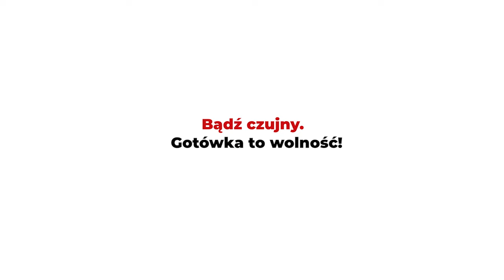Czy masz świadomość? (Nr 213) – Miloszewic i Handke sprawiedliwość dla Serbii, kompromitacja…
Z Pawłem Mościckim, pisarzem i filozofem, rozmawia Rafał Górski, redaktor naczelny Tygodnika Spraw Obywatlskich.

Zróbmy więc tak: wysłuchajmy się nawzajem zamiast obszczekiwać się i porykiwać się z wrogich obozów. (…) Przestańmy porównywać Slobodana Miloszewicia z Hitlerem. Przestańmy widzieć w nim i jego żonie Mirze Markovic Makbeta i jego lady albo snuć paralele między tą parą a dyktatorem Ceausescu i jego żoną Elena. I nie używajmy już nazwy „obozów koncentracyjnych” w odniesieniu do obozów utworzonych podczas wojny secesyjnej w Jugosławii.
Peter Handke (laureat Nagrody Nobla), „Próba odpowiedzi”

Gdyby nie było protokołów i ustaleń obdukcyjnych fińskich, białoruskich i jugosłowiańskich lekarzy, to ci trzej obciążający świadkowie zdołaliby wybrnąć ze swoich kłamstw. W istocie oskarżenie musiało uznać te ustalenia obdukcyjne. Całkiem świadomie przyjęło ono te fałszywe zeznania i wykorzystało je w postępowaniu dowodowym. O co tu więc właściwie chodzi? Najwyraźniej o rozpaczliwą próbę, aby dowieść na sali sądowej masakry w Raczaku jako rzeczywistego wydarzenia i obciążyć nim Miloszewicia, nawet jeżeli nie ma się do tego właściwych świadków. A właściwych świadków nie ma się z pewnością dlatego, że nie było żadnej masakry w Raczaku.
Germinal Civikov, „Proces Miloszewicia. Relacja obserwatora”

Jedni i drudzy działając na polityczne zamówienie, posługując się fałszywymi dowodami i przekupionymi świadkami mieli dowieść, że „zbrodnie” Miloszewicia uzasadniały bezprawną interwencję NATO przeciwko Jugosławii, na która nie zgodziła się Rada Bezpieczeństwa ONZ.
Anna Parzymies

1. Co wspólnego ma Peter Handke, laureat Literackiej Nagrody Nobla, z nielegalnymi bombardowaniami Jugosławii przez wojska NATO, które rozpoczęły się 24 marca i zakończyły 10 czerwca 1999 roku?
2. Dlaczego warto przeczytać książkę „Proces Miloszewicia. Relacja obserwatora”, której autorem jest Germinal Civikov? Kim jest autor?
3. Jakie są trzy największe absurdy procesu Miloszewicia, które wykazał autor?
4. Kiedy Miloszewić w swoim wystąpieniu wstępnym dzień później odpowiedział na wszystkie te oskarżenia, nastąpiło gwałtowne i całkowite wstrzymanie transmisji przez wielkie stacje informacyjne, takie jak CNN i BBC – pisze Cathrin Schutz w tekście „Myśli na temat spuścizny procesu Miloszewicia”. Dlaczego proces został wyciszony przez media?
5. Jakie organizacje pozarządowe, i w jaki sposób, wspierały zacieranie prawdy o procesie Miloszewicia?
6. RPA oskarża Izrael o popełnienie ludobójstwa na Palestyńczykach w Gazie. Prokurator Międzynarodowego Trybunału Karnego wystąpił o wydanie nakazów aresztowania premiera Izraela Benjamina Netanjahu i ministra obrony Joawa Galanta za zbrodnie wojenne w Strefie Gazy. Proszę o komentarz.
7. Jakiego ważnego pytania nikt jeszcze Ci nie zadał w temacie, o którym rozmawiamy? I jaka jest na nie odpowiedź?

Paweł Mościcki – pisarz i filozof, pracuje w Instytucie Badań Literackich Polskiej Akademii Nauk w Warszawie. Członek redakcji kwartalnika „Widok. Teorie i praktyki kultury wizualnej”. Autor książek: Polityka teatru. Eseje o sztuce angażującej (2008), Godard. Pasaże (2010), Idea potencjalności. Możliwość filozofii według Giorgio Agambena (2013), My też mamy już przeszłość. Guy Debord i historia jako pole bitwy (2015), Foto-konstelacje. Wokół Marka Piaseckiego (2016), Migawki z tradycji uciśnionych (2017), Chaplin. Przewidywanie teraźniejszości (2017), Lekcje futbolu (2019), Azyl (2022) Wyższa aktualność. Studia o współczesności Dantego (2022). Jest też autorem bloga: pawelmoscicki.net.